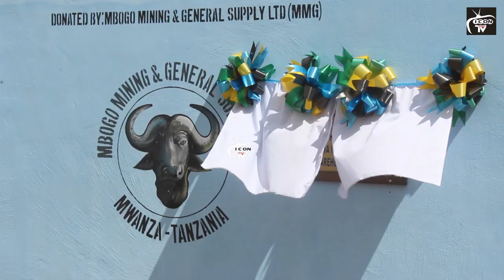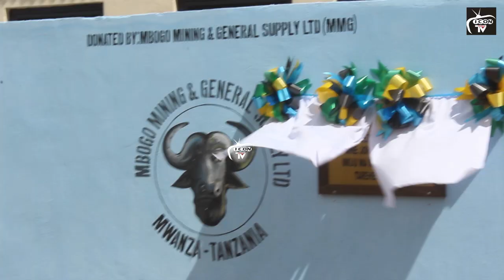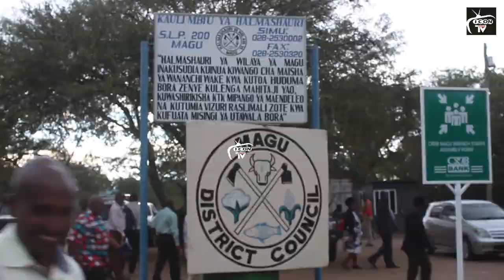Kampuni Ya Mbogo Mining Yampagawisha Vibaya Mkuu Wa Mkoa Mwanza Kwa Jambo Hili Zito Walilolifanya